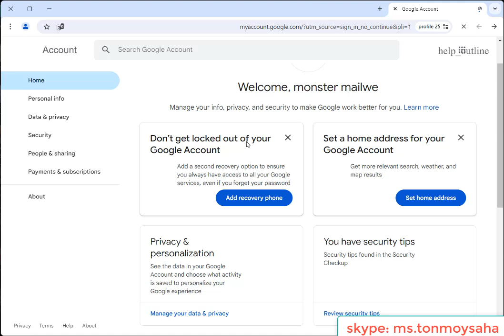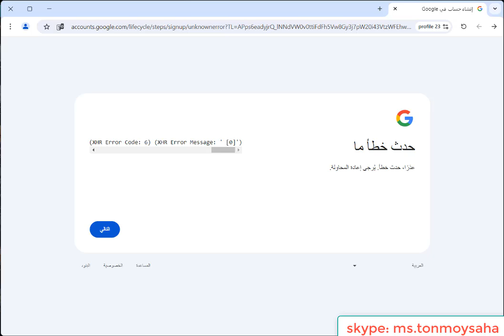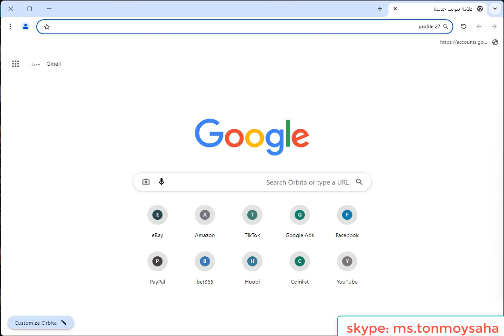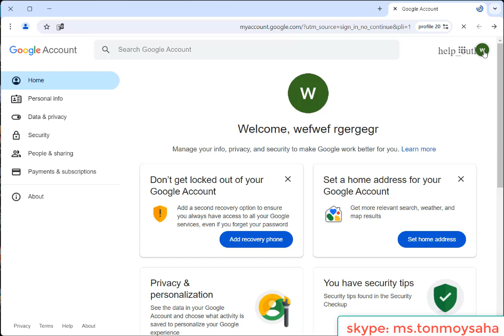Create Unlimited gmail |2024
Create Gmail Without any pain | Unlimited gmail